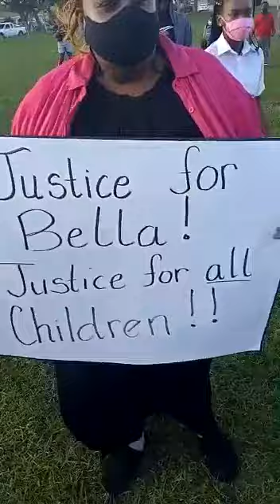Grand Bahamians angry over the death of four year old Bella Walker part I